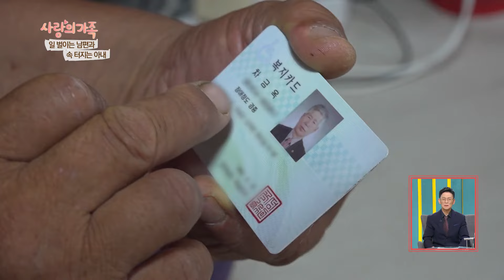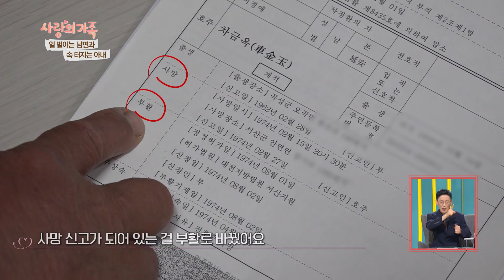벌통을 1000개 까지 늘린다고?! 양봉에 과수원에 축사 일에 지금도 할 일이 태산인데!! 일 벌이는 남편과 속 터지는 아내 [사랑의 가족] KBS 240615 방송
새벽에 눈 뜬 순간부터 밤늦게까지 일하고 또 일하느라 쉴 틈이 없는 차금옥, 허상숙 부부!
어린 시절 교통사고를 당했던 남편 금옥 씨는 결혼생활 도중 다시 찾아온 후유증 때문에
혼자 고향인 전라남도 곡성에 먼저 내려와 일터를 꾸렸는데...
양봉으로 시작해서 아내가 좋아하는 감나무까지 조금씩 일을 늘리다 보니
현재는 양봉장 3개에 250그루가 넘는 감 과수원을 아내와 함께 운영 중이다.
그런데 일할 사람이 부부 둘 뿐 이라 지금도 힘든 상황에서
남편이 앞으로 5년 동안 벌통 1000개를 목표로 채우자며
큰소리를 치자 아내 상숙 씨는 악 소리가 나는데~